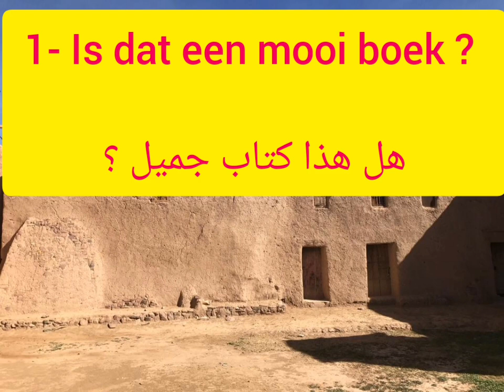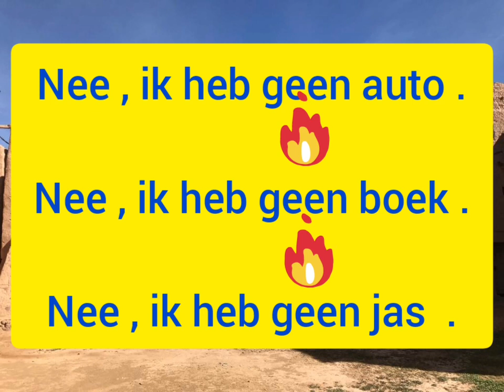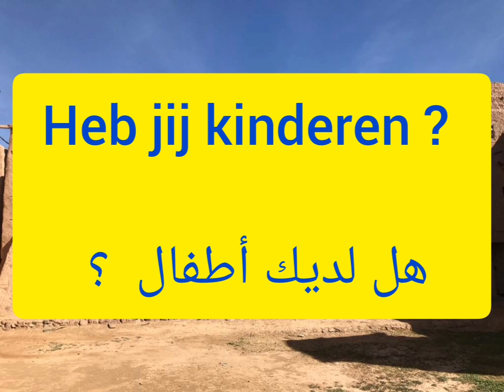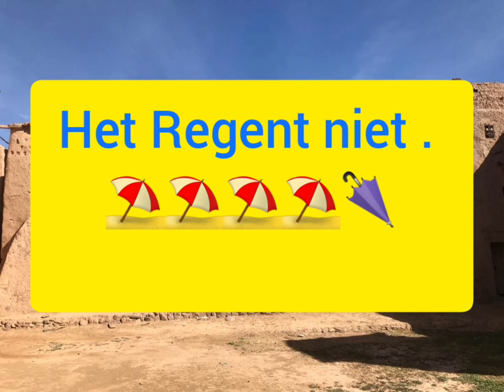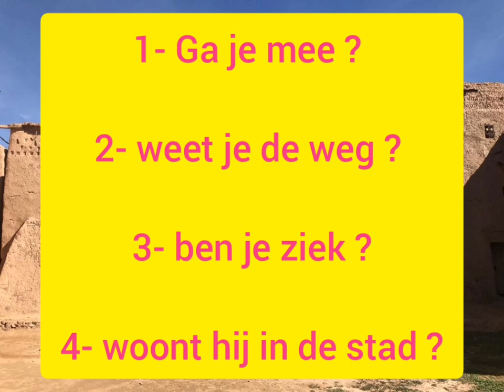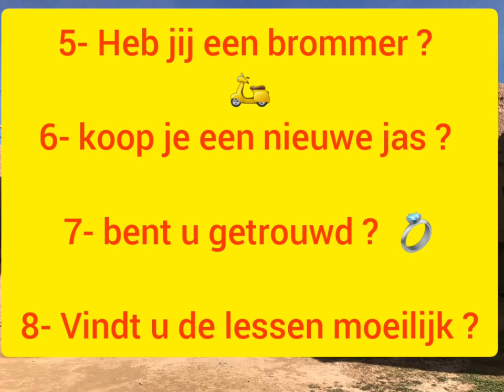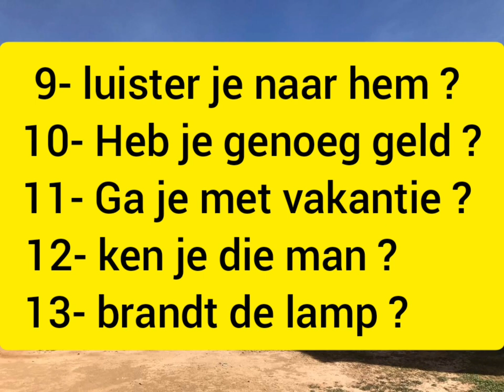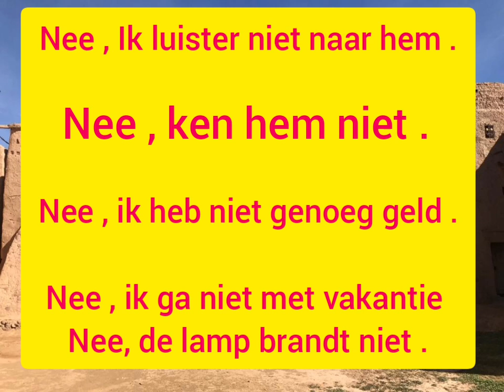Dutch practice for beginners | متى نستعمل Niet / Geen | تعلم اللغة الهولندية 2021 للمبتدئين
أهلا بكم في قناتي : تعلم الهولندية مع حسن افضل كورس لتعلم اللغة الهولندية من الصفر ، يعلمك قواعد ، كلمات ، مصطلحات ، إستماع و محادثاث ، كيفية نطق الكلمات بالشكل الصحيح ، و أيضا كيفية تركيب جمل .
في هذا الفيديو تشاهدون تعلم الهولندية.،
قوي رصيدك اللغوي .

Vragen iets samen te doen en positief of negatief reageren.

+ Ja , leuk .

+ Ja , goed idee .

- Nee , ik kan niet .

- Nee , dat vind ik niet zo leuk .

- Nee , ik heb geen zin .

oefeningen :

1- Heb je een balkon ?

* Nee , ik heb geen balkon .

2- wil je een nieuwe spijkerbroek ?

* Nee , ik hoef geen nieuwe spijkerbroek.

3- Ken jij Martina ?

* Nee , ik ken Martina niet .

4- Heb je dit boek nodig ?

* Nee , ik heb het niet nodig .

5- Zal ik naam spellen ?

* Nee , dat hoeft niet